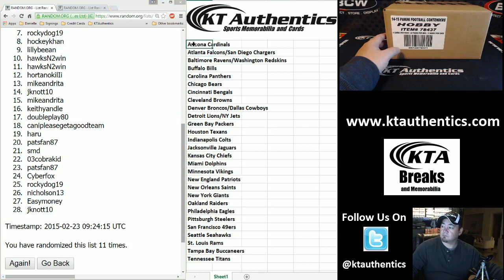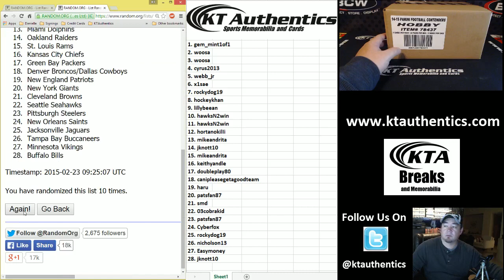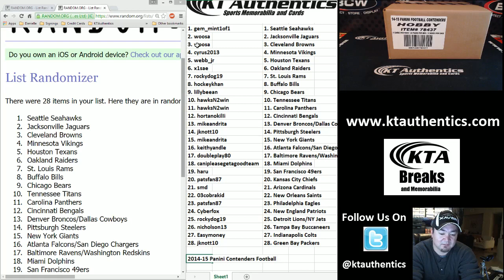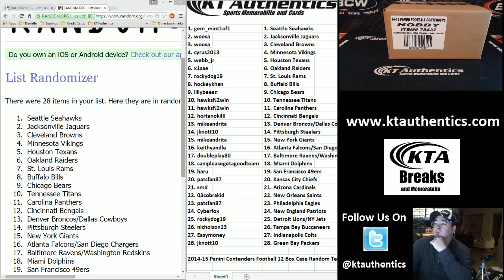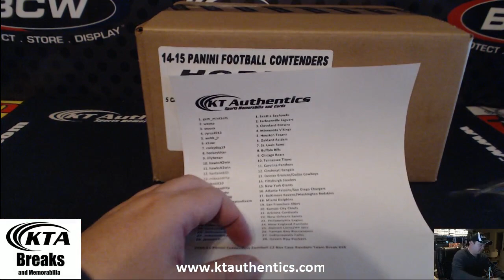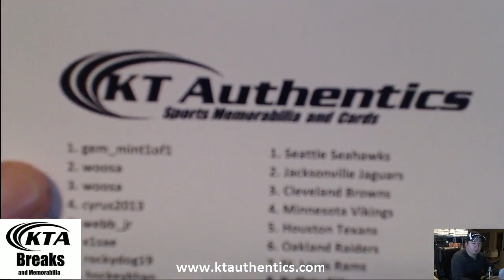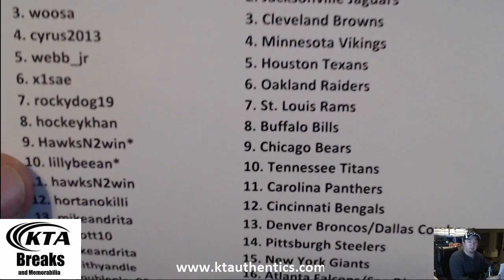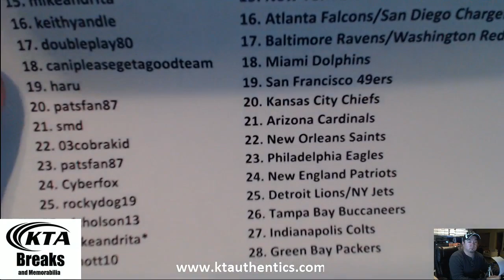KTAuthentics - 2014 Panini Contenders Football 12 Box Case Random Team Break #28 - Results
2014 Panini Contenders Football 12 Box Case Random Team Break #28 - Results